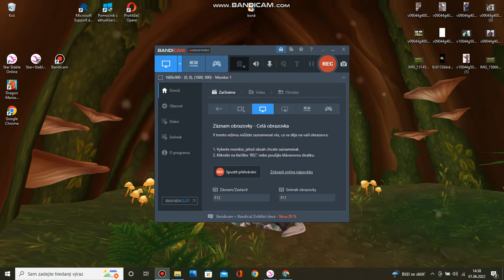aktulky na mesic